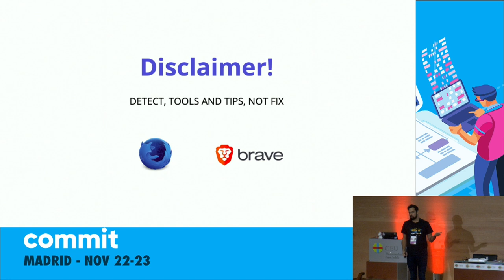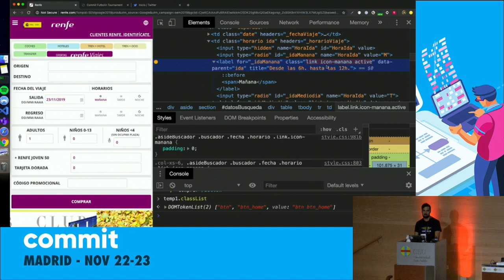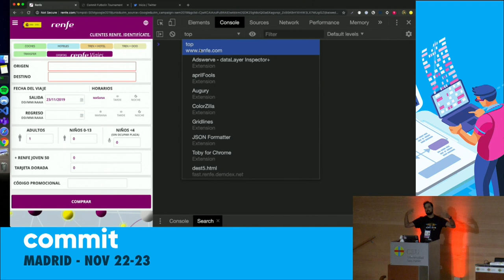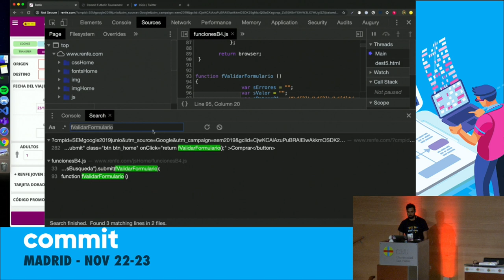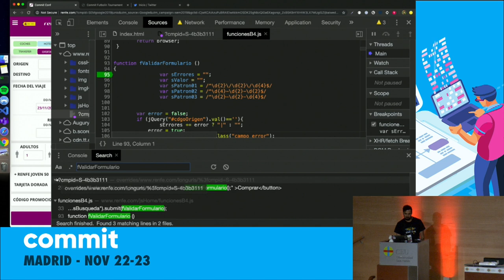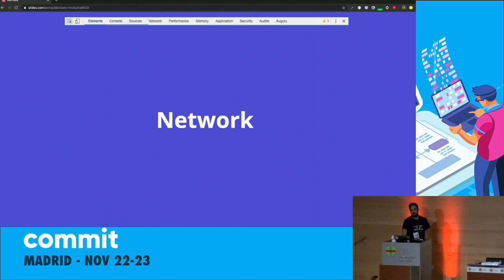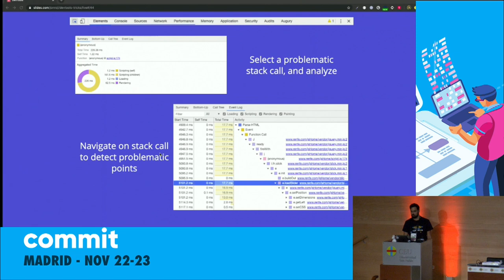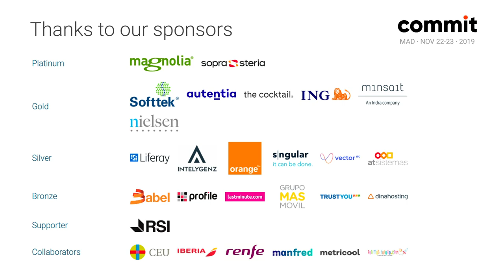Jon Rojí - DevTools: Tools & tricks